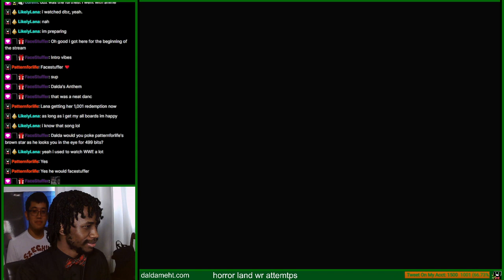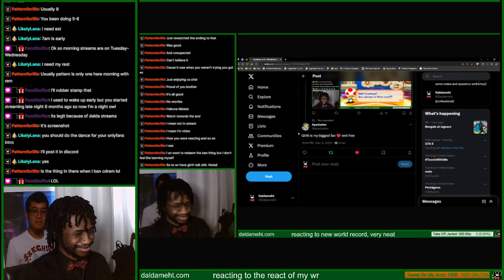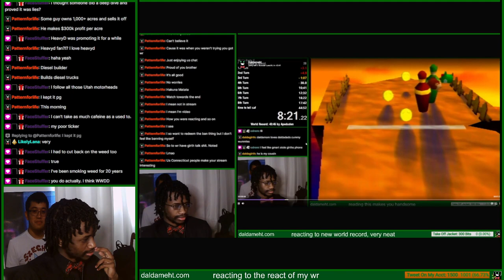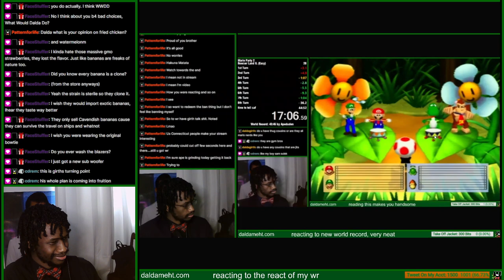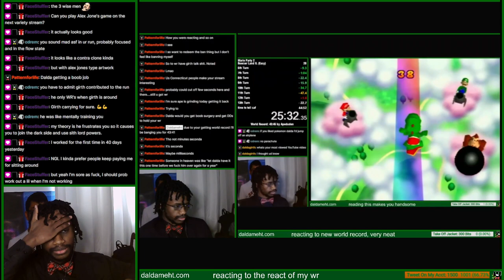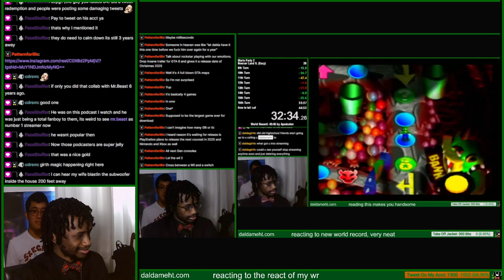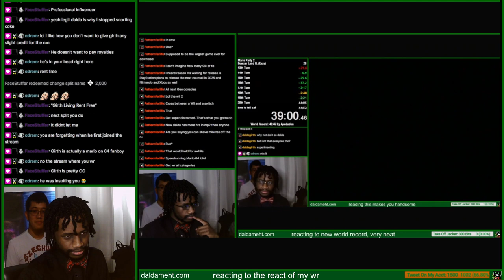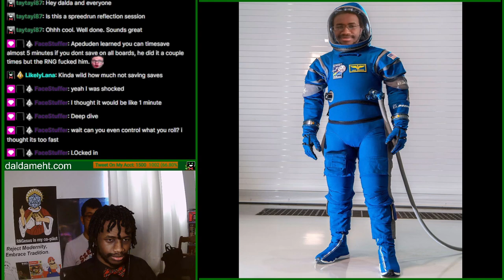Daldameht Streams - Reacting to my reaction to my Bowser Land WR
Streamed: Decmber 5, 2023